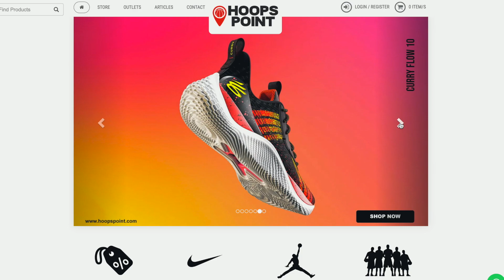Sepatu Bintang OKC Thunder! - Converse BB Prototype CX Review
Converse BB Prototype CX Review